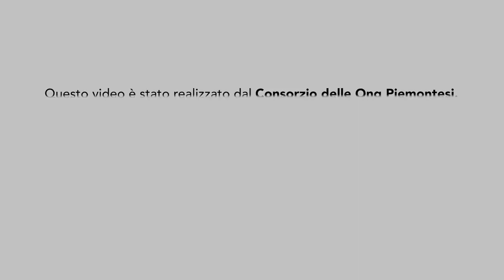Intervista al COI per la Giornata Mondiale del Rifugiato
In occasione della Giornata Mondiale del Rifugiato 2022 abbiamo intervistato Eugenio Sgroi, project manager della Ong Cooperazione Odontoiatrica Internazionale.